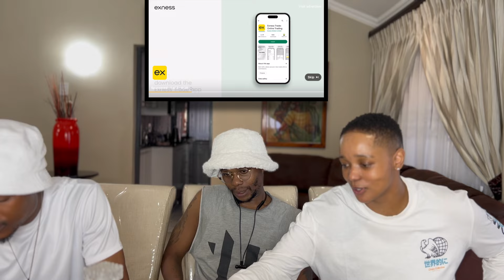🤞🏾FAMILY REACTS🤞🏾to BIG ZULU- 200 BARS 🔥😭😤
🤞🏾FAMILY REACTS🤞🏾to BUG ZULU- 200 BARS 🔥😭😤

-Background music and intro song done by Barbii Alanzo